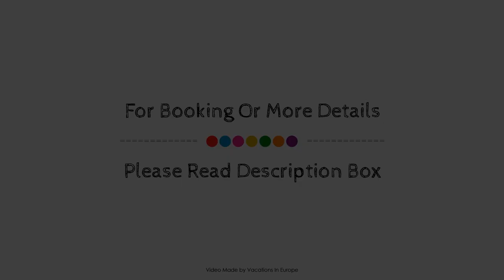Alkyon Resort Hotel & Spa, Vrahati, Greece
About Property:
Alkyon Resort Hotel & Spa is conveniently located in the popular Vrahati area. Both business travelers and tourists can enjoy the hotel's facilities and services. All the necessary facilities, including free Wi-Fi in all rooms, 24-hour front desk, facilities for disabled guests, luggage storage, car park, are at hand. Each guestroom is elegantly furnished and equipped with handy amenities. The hotel's peaceful atmosphere extends to its recreational facilities which include hot tub, fitness center, sauna, outdoor pool, indoor pool. A welcoming atmosphere and excellent service are what you can expect during your stay at Alkyon Resort Hotel & Spa.
Searching For
1. Alkyon Resort Hotel & Spa - Vrahati
2. Alkyon Resort Hotel & Spa - Vrahati Virtual Tour
3. Alkyon Resort Hotel & Spa - Vrahati Rooms
4. Alkyon Resort Hotel & Spa - Vrahati Amenities
5. Alkyon Resort Hotel & Spa - Vrahati Videos
6. Alkyon Resort Hotel & Spa - Vrahati Offers
7. Alkyon Resort Hotel & Spa - Vrahati Deals
Audio Credit:
Track Title: Reasons To Hope
Artist: Reed Mathis